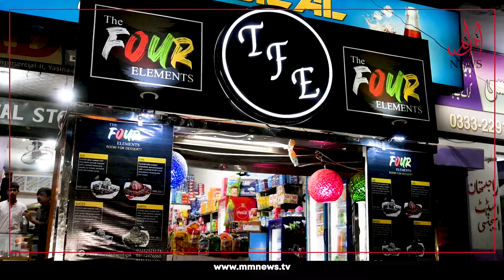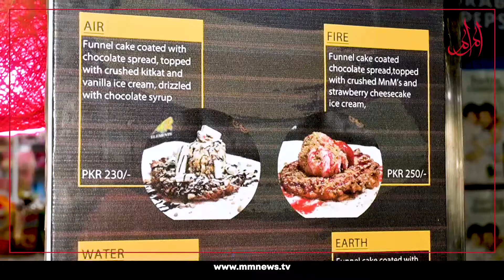Insanely Delicious Funnel Cake In Karachi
These guys have introduced insanely delicious funnel cake in Karachi.